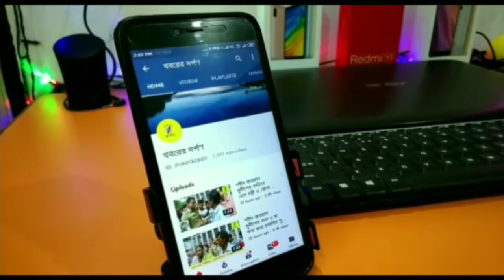পলাশীপাড়া থানার গোপীনাথপুরে NRC, CAA ও NPR এর প্রতিবাদ মিছিল অনুষ্ঠিত হল